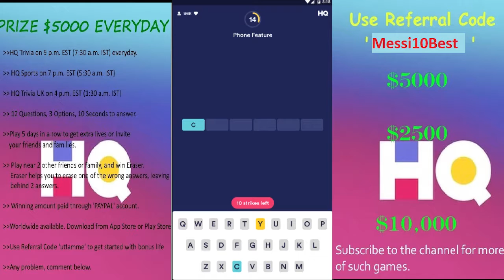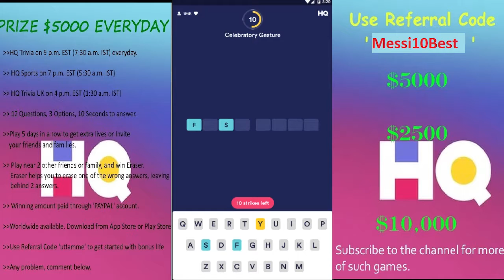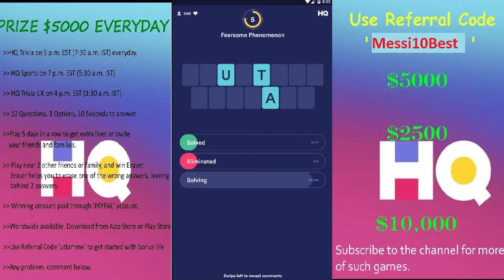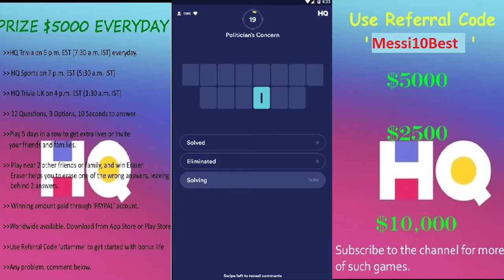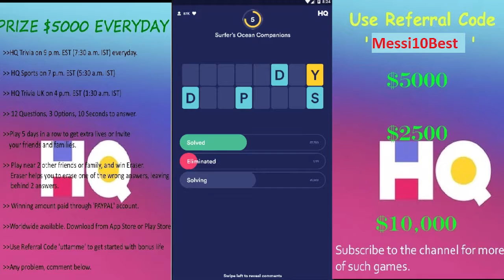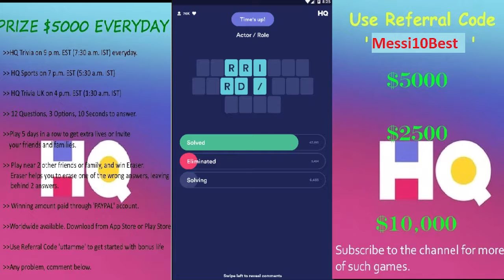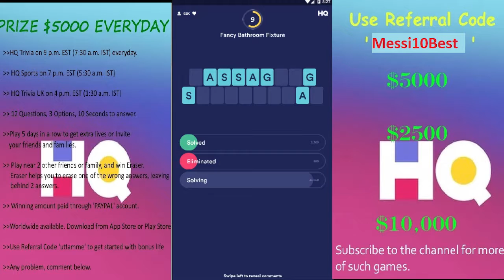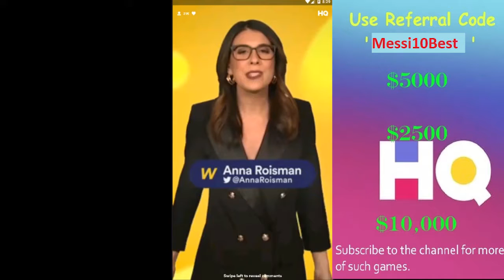HQ WORDS $1000 | 19th Feb 2019